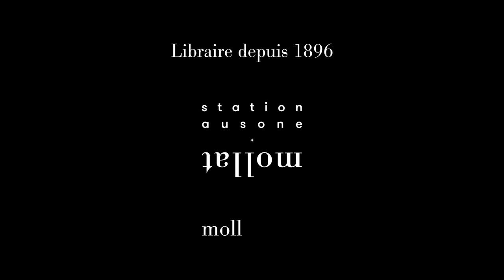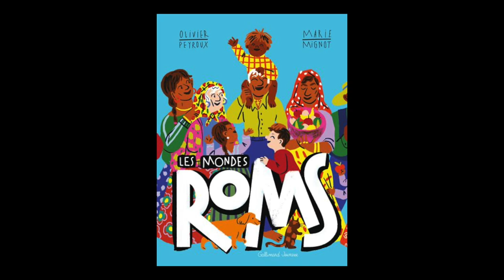Olivier Peyroux - Les mondes roms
Olivier Peyroux vous présente son ouvrage "Les mondes roms" aux éditions Gallimard Jeunesse.